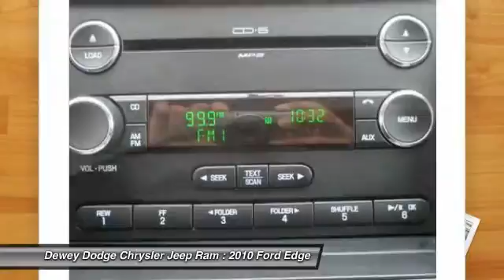2010 Ford Edge Ankeny Des Moines Ames Iowa 14M213A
Why pay more for less?! There's no substitute for a Ford! This 2010 Edge is for Ford fans looking far and wide for that perfect SUV. New Car Test Drive said, ...getting in and out of it is easier, too. Yet it gives up nothing in passenger and cargo space. In fact, the back seats in the Edge are roomier than those in the Explorer, a benefit of its design... J.D. Power and Associates gave the 2010 Edge 4 out of 5 Power Circles for Overall Initial Quality Design. It will save you money by keeping you on the road and out of the mechanic's garage. to view a Free Price Check!